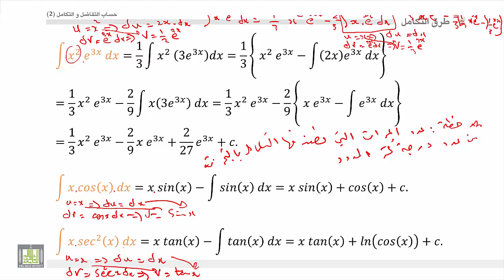حساب التفاضل و التكامل 2 | الوحدة 4 | التكامل بالتجزئة الحالة الاولى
المقررات المفتوحة
التكامل بالتجزئة الحالة الاولى